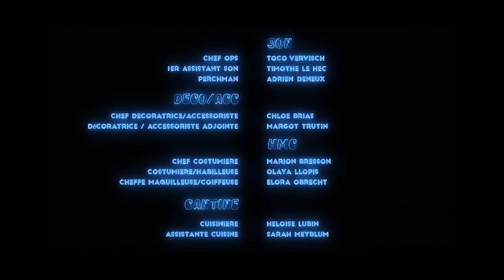SKINS PARTY / Dans la peau d'Annah (Épisode 2)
Skins Party, c'est l'histoire d'une soirée qui dégénère.
Chaque épisode te fait revivre la nuit avec un nouveau personnage, pour enfin comprendre :
Que s'est-il réellement passé ?